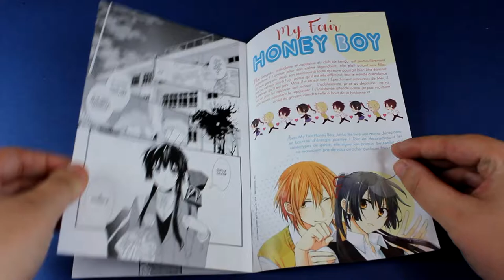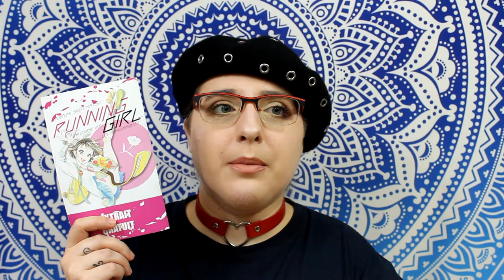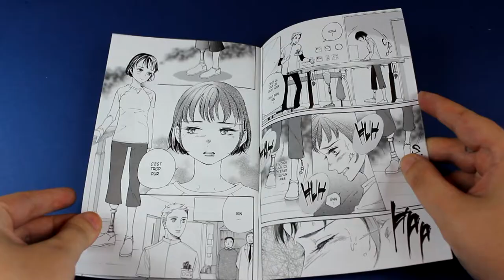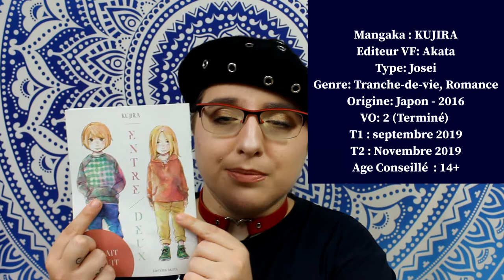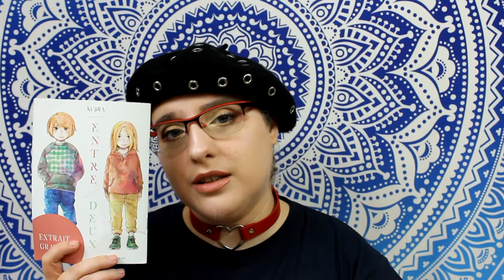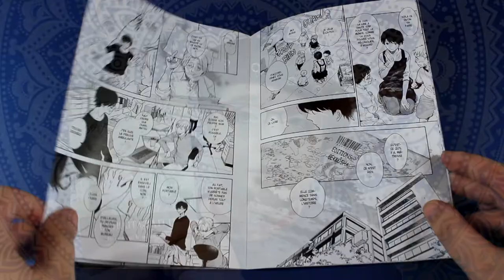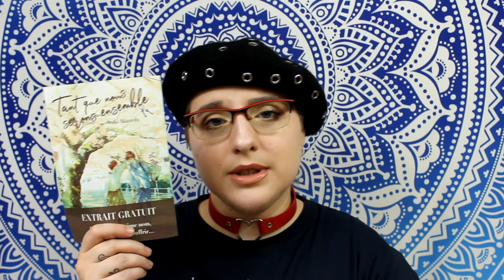#17 Extrait manga 100% AKATA